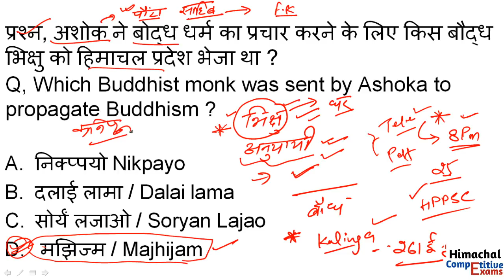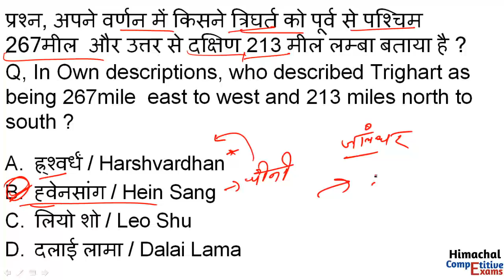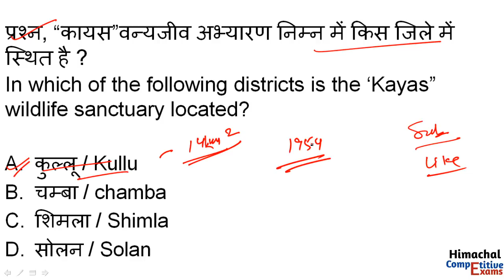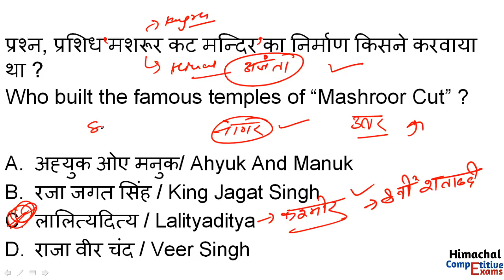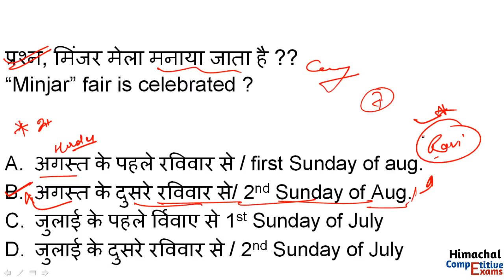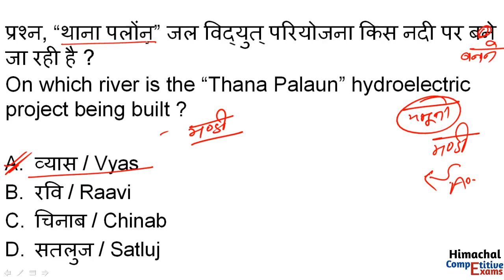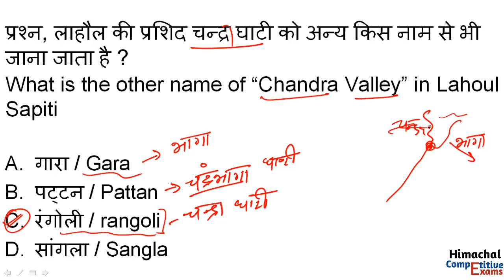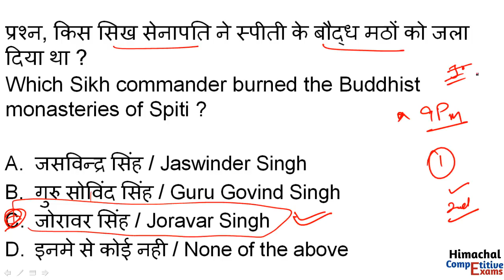HPSSC general knowledge || Class #25 || hp gk || current affairs || hpcompetitiveexams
hp gk
hpsssb hamirpur
hpssc clerk